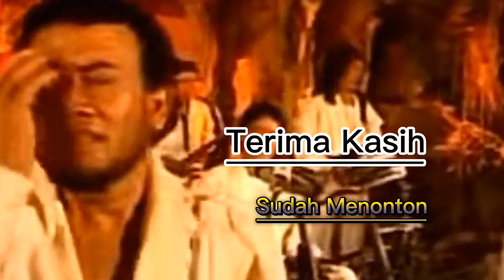Kata kata bijak Rhoma Irama || senggolan Dalam sindiran